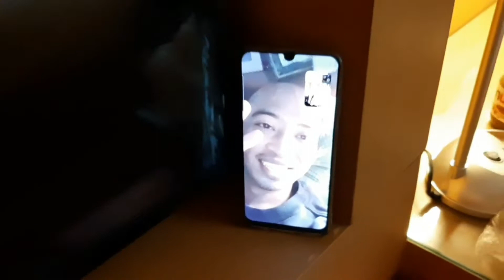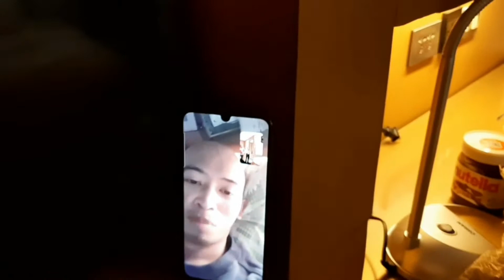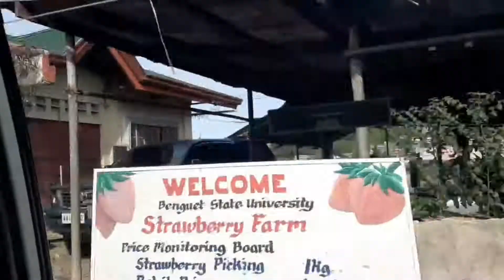1st vacation trip in Baguio for 2022 with Family.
We visited, strawberry farm, Igorot stone kingdom and the night market in baguio city for 3 days and 2 nights.